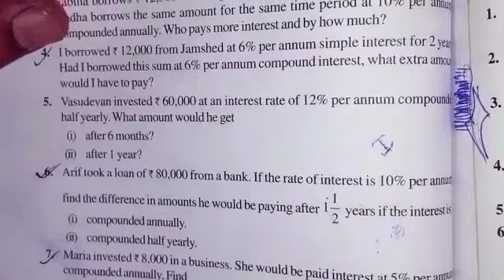Comparing Quantities part 8 class VIII Mathematics by pervash Kumar